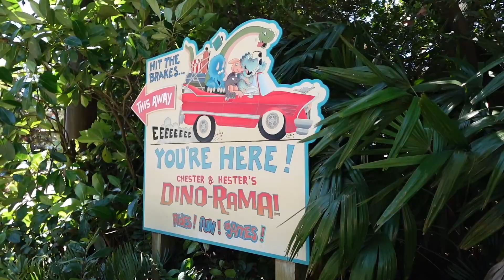Is Animal Kingdom A Half Day Park?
Is Disney's Animal Kingdom Theme Park a "half day park"? This is a great question! When planning a Disney vacation, it's important to understand how much time you're planning on spending at each of the parks as well as your resort, which is why we wanted to talk a little bit about this today.

Come along with us as we wander around Disney's Animal Kingdom, chat and attempt to answer this very question.